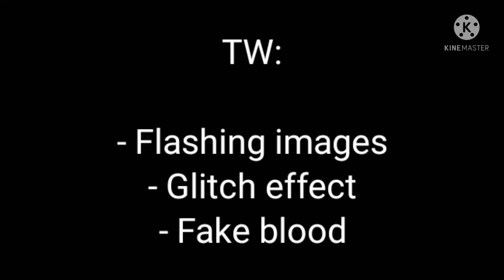Micheal and Chris react with the fnaf 4 tormentors | part 2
I think I've already mentioned this before, but I have a second channel purely for playing Minecraft called Aurabow if you are interested in anything that I do related to it, this is my beacons link: